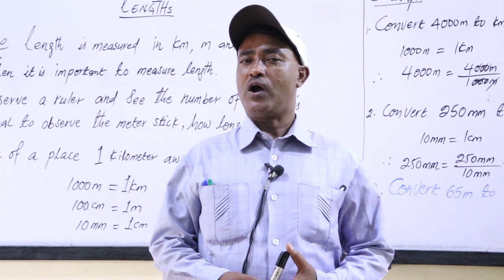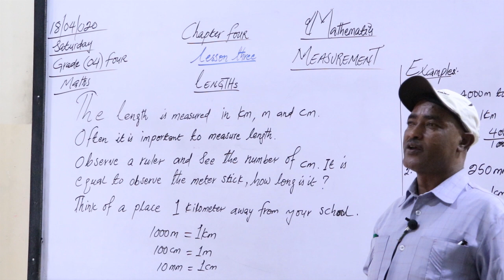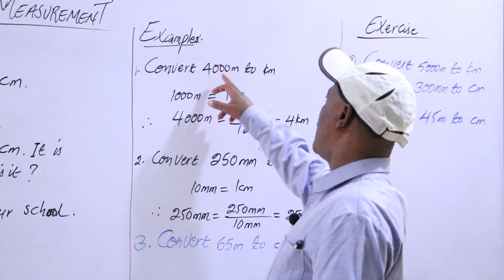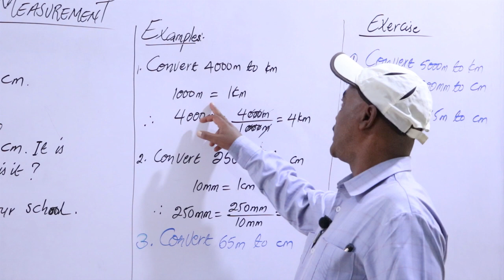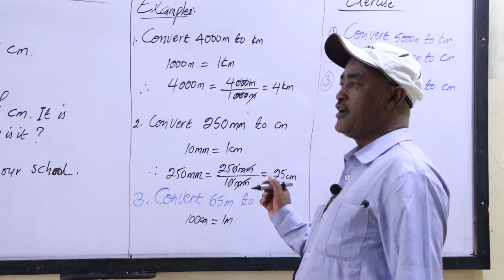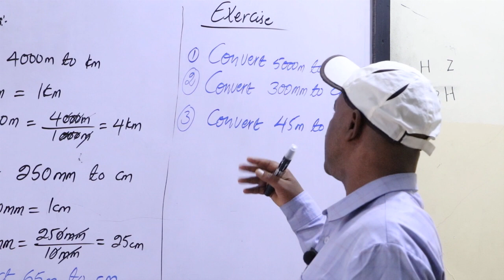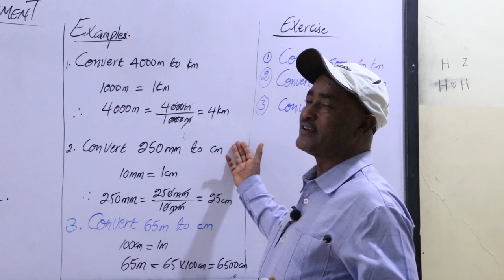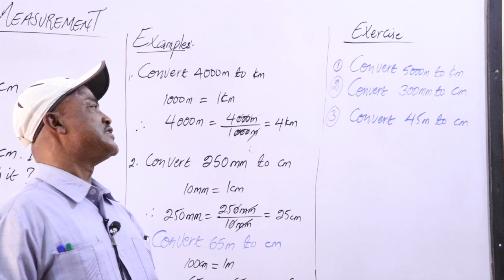CLASS 4 II MATHS II CHAPTER 4: MEASUREMENT II LESSON 2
Xuquuqda Muqaalkan Waxa Uu U Dhawrsanyahay Dugsiyada Salaama